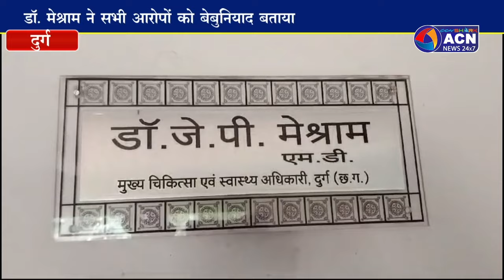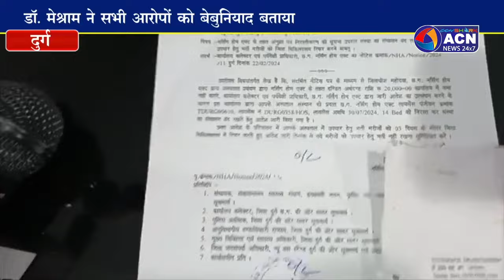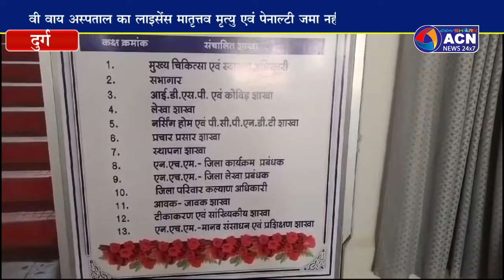अपने साथ हुए अन्याय की चुप्पी तोड़,व्हीवाई हॉस्पिटल के संचालक ने लगाए गंभीर आरोप